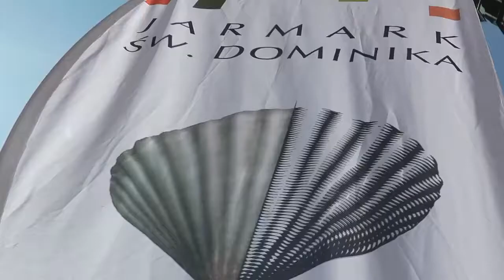Jarmark św. Dominika 2013 - ceremonia otwarcia | my3miasto.pl